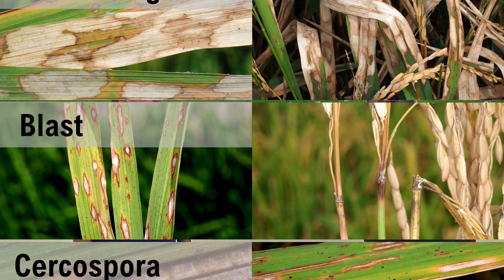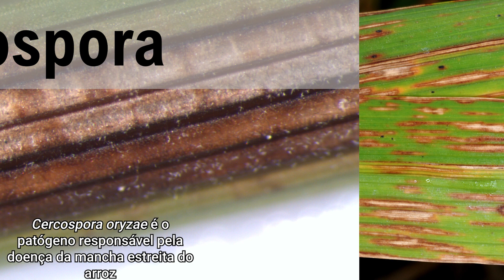COMO O ARROZ É CULTIVADO NOS ESTADOS UNIDOS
A cultura do arroz  tem participação significativa na agricultura americana, principalmente nas regiões do sul, como o Delta do Mississippi, Louisiana, Arkansas e Texas, onde as condições climáticas propícias são encontradas.